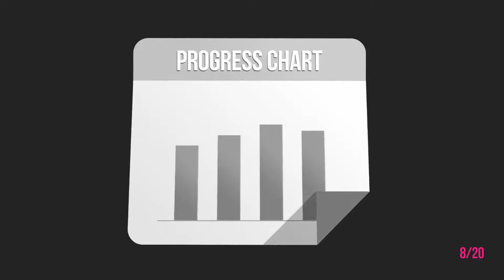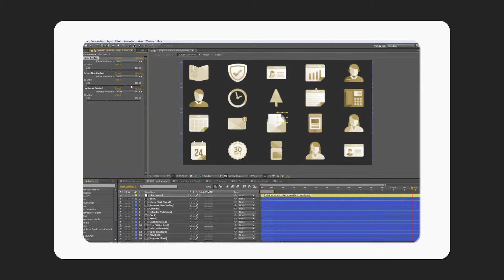20 Animated Icons Pack after effects templates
You can make following types of videos with this after effects template:
promotional videos
product demo
explainer videos
marketing videos
sales Videos
create Animated Videos
explainer Video